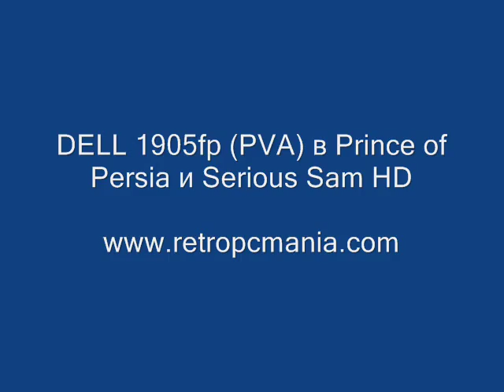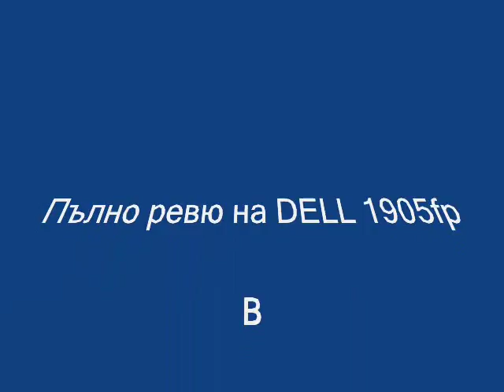DELL 1905fp in Games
Games: Prince of Persia and Serious Sam HD
PC Configuration: DELL Optiplex GX620, Pentium 4HT, GeForce 9800GT